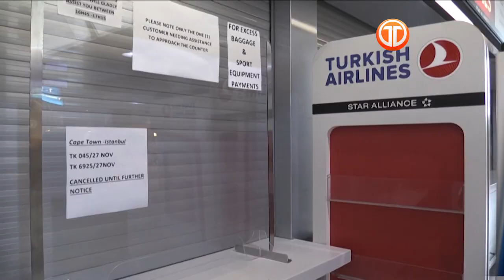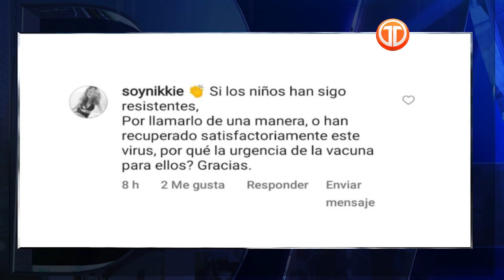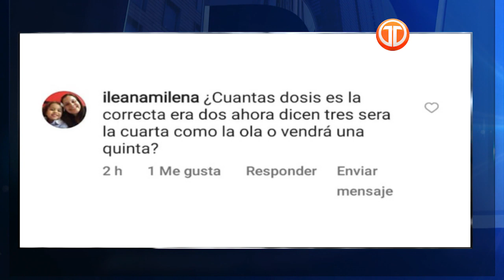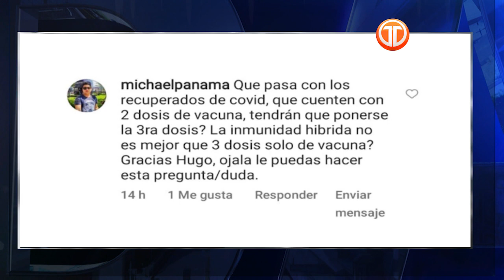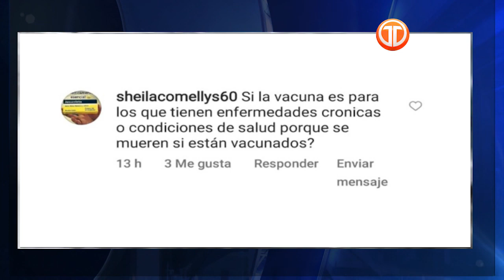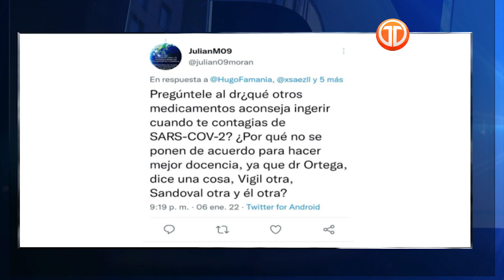Expertos analizan el informe del Contralor, vacunación anticovid, transparencia y justicia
En Debate Abierto expertos como el diputado Juan Diego Vásquez; el infectólogo Xavier Sáez-Llorens; el representante de Transparencia Internacional, Carlos Barsallo; el vieministro de la Presidencia, Carlos García; el exmagistrado, Edgardo Molina Mola; el fiscal de Familia, Aurelio Vásquez; y el fiscal de Delitos Contra el Patrimonio, Marcelino Aguilar; analizaron temas como el informe del Contralor de la República en la Asamblea, la vacunación anticovid, la variante ómicron, la transparencia gubernamental y la administración de justicia en el país.